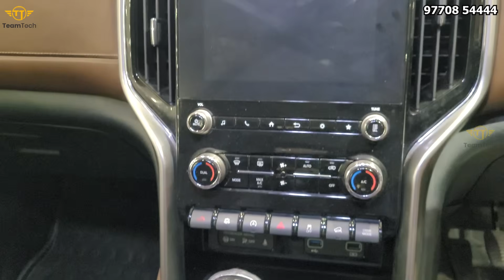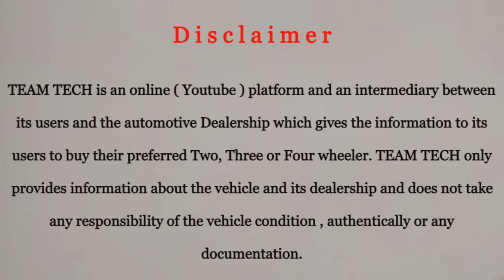ലക്ഷങ്ങൾ വിലക്കുറവിൽ വാങ്ങാം | BEST PRICE USED SUV | SHAMEER'S CARS | EP 998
Best price used SUV video from Shameer's Cars, Kozhikode. All segment used cars included in this video. Best price used SUV with company warranty vehicles also available here. Maximum loan available on all cars.

Shameer's Cars
Thiruvannur
Kozhikode

Team Tech